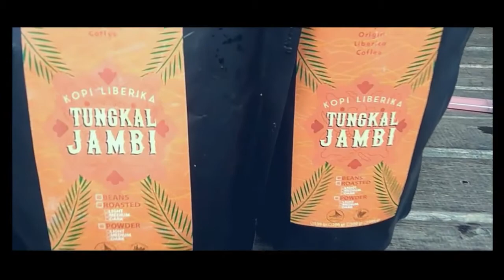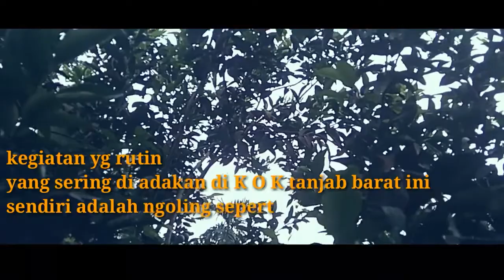NGOLING ( Ngopi Keliling ) Komunitas KOK Tanjab Barat Jambi (2019)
Ngoling Merupakan Salah satu kegiatan Komunitas K O K ( Kopi Orang Kite )
Yang sering di lakukan dalam 2 minggu sekali..

Ngoling sendiri biasa di sebut (  ngopi keliling ) ini merupakan kegiatan, silahturahmi antar penggiat kopi,petani dan pelaku usaha kopi Liberika tungkal jambi ...

Di dalam Kegiatan ngoling sendiri  kita biasa nya ngebahas seputar dunia kopi,mulai dari tata cara penyeduhan, proses dll.

Yang pasti nya ngoling tetap ngebahas kopi asli kabupaten tanjung jabung barat provinsi jambi yaitu kopi  Liberika Tungkal Jambi...

Vidio by : @ardyan.saputra22